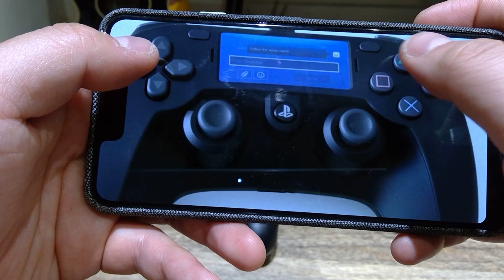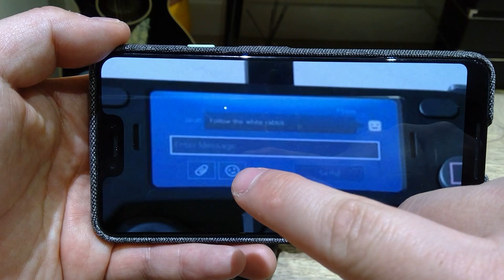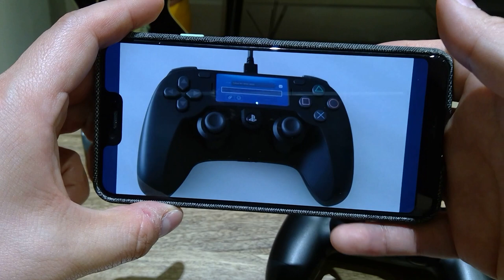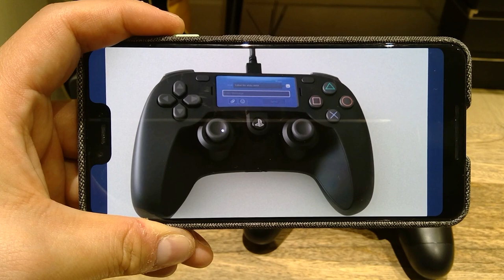Playstation 5 Controller LEAKED?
So, there is another hype going on that ahead of the launch, controller for PlayStation 5 has been leaked? I am not 100% convinced but who knows? What do you guys think?